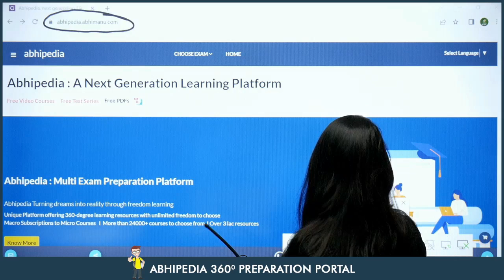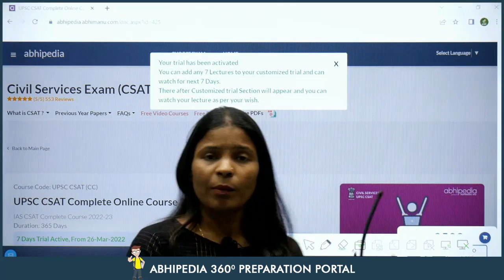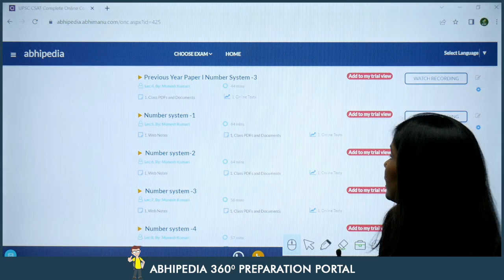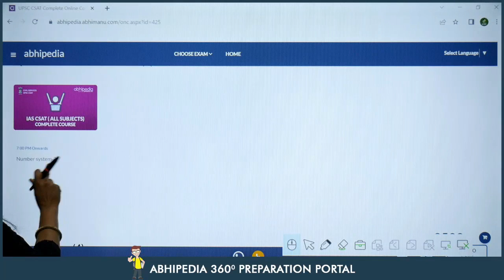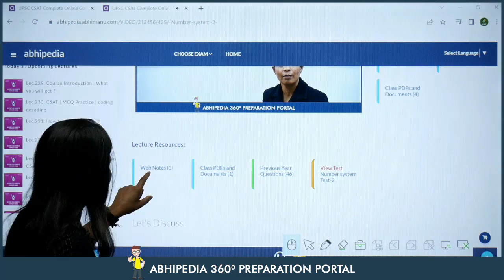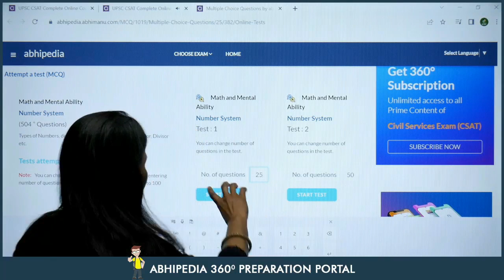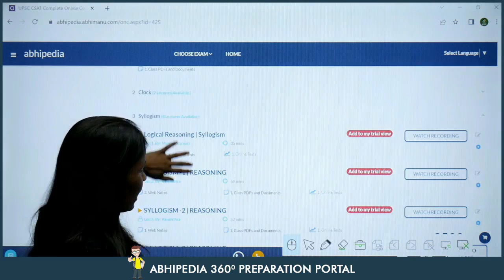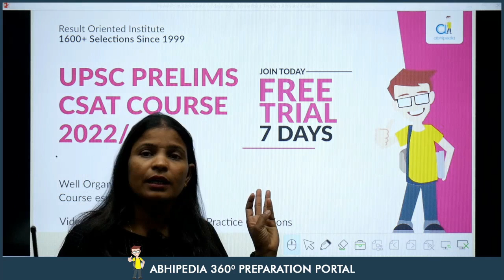UPSC CSE CSAT 2022-23 I Complete CSAT Online Course | Course Introduction I By Munesh Ma'am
Prepare for UPSC CSAT 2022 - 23
Complete CSAT Online Course
What You Get In CSAT Complete Course